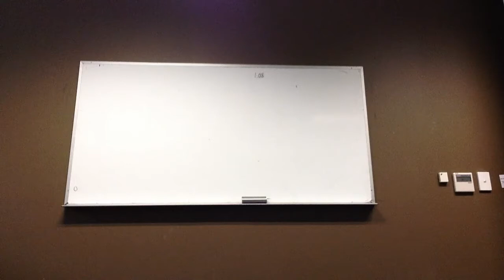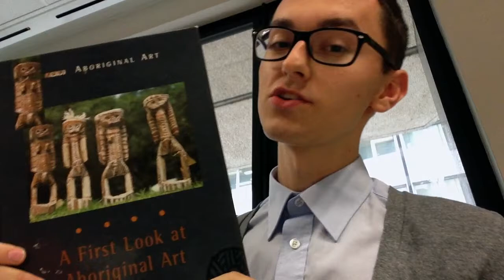#15 | Special Episode of Jacob's Post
Hi everyone! Video #15 is a bit different. I asked my English teacher Monica to answer one question, I had an affair with a mysterious lady, I visited Cockatoo Island and Biennale of Sydney.

BE POLITE & STAY POSITIVE